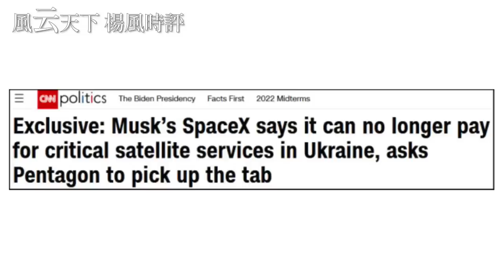馬斯克翻臉投俄? 背後的中美俄角力 2022 1015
美國在烏克蘭進退兩難..